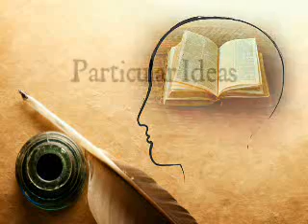Logic - Lesson 4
The Lesson covers Perceptions, or ideas.